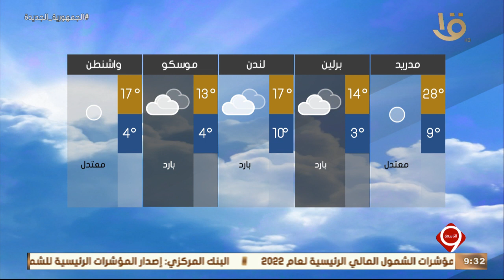نشرة التاسعة | بيان بدرجات الحرارة المتوقعة غداً